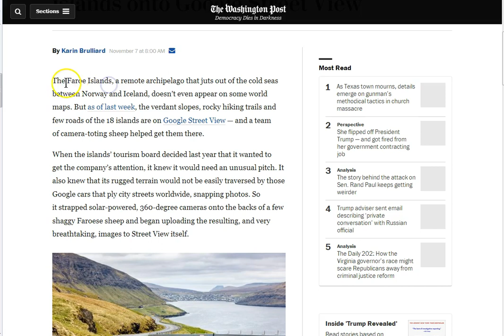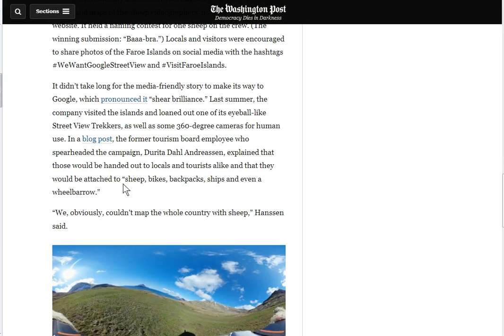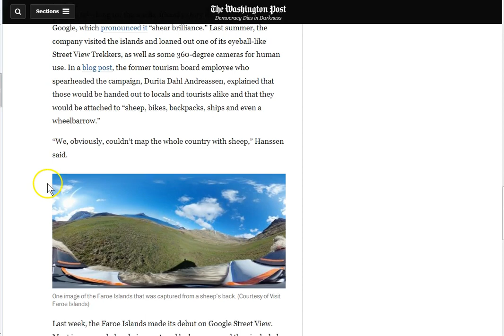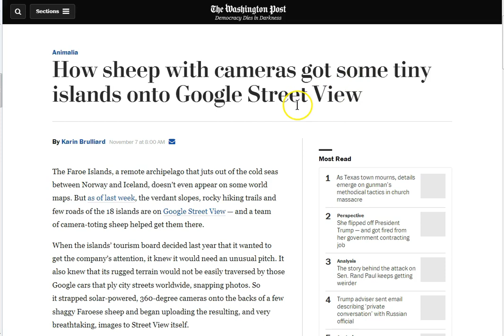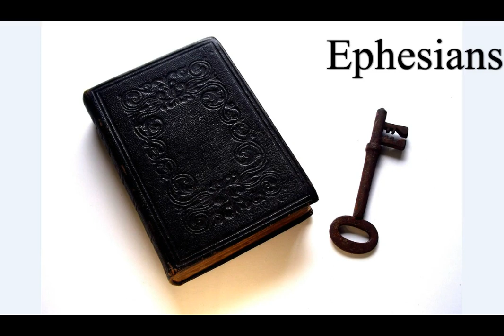Camera Carrying Google Sheep!.. End Up As Dinner!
3 in one day! C'mon!! Ok sheep! Put the cameras down and pick up a bible! Don't be food for the beast! You're either on one side of the road or the other! Ask Jesus with your heart for the Truth! Jesus is Truth! Don't be a dead sheep! Peace and grace to you all..

Amen.